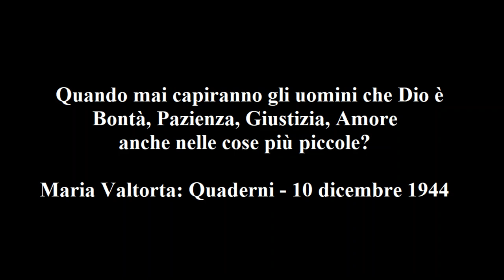Maria Valtorta – Quaderni - 10 dicembre 1944: Quando mai capiranno gli uomini che Dio è Bontà?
Maria Valtorta – Quaderni - 10 dicembre 1944: Quando mai capiranno gli uomini che Dio è Bontà, Pazienza, Giustizia, Amore anche nelle più piccole cose?

Ieri sera, dopo averle scritto la lettera che spero le verrà consegnata oggi – e prego Dio che la illumini nell’interpretarla, mettendosi nelle condizioni di noi, qui reclusi, bisognosi di delucidazioni che solo lei può dare, e molto, molto delusi per la sua sibillina risposta del 6 c.m. che ci ha proprio stupiti e sconfortati – sono piombata in un penosissimo sopore. Come soffro, ora, quando vengono! Specie se devo lottare contro il sopore perché vi è gente ecc. ecc…! Ne sono uscita alla prima luce d’alba. Mi metto subito a pregare e viene Gesù.
 Questo tempo di sosta, dirò così: pubblica, Gesù l’ha usata per una istruzione privata alla sua povera Maria. Di questa segno quello che Gesù vuole. Il resto è mio segreto e resta con me sempre.
 Stamane, a mie riflessioni intrise di sconforto per il come sono male capita, mi risponde:
 «Anche le persone più buone hanno manchevolezze. Di perfetto non c’è che Dio. Eppure gli uomini hanno voluto trovare imperfezioni anche in Me e, potrei dire: sistematicamente, hanno dato significati diversi dai veri ad ogni mia azione. Per questo Io ho insegnato: “Non giudicate”. Pensa, anima mia, che gli uomini sono tanto manchevoli e tanto, anche senza averne voglia, anzi avendone ribrezzo, intrisi di superbia, che si arrogano il diritto di aggiudicare a Dio azioni che, in verità, sono volute da loro e non da Dio, azioni che se fossero veramente volute da Me darebbero, per la loro non giusta natura e deleterie conseguenze, ragione agli uomini di criticare Dio. Quando mai capiranno e crederanno fermamente gli uomini che Dio è Bontà, Pazienza, Giustizia, Amore anche nelle più piccole cose?»
 Resto pensierosa dopo questa lezione. Poi oso ripetere una domanda, io che odio fare domande a Gesù. Mi piace lasciarlo libero di istruirmi come e su quel che vuole. Ma P. Pennoni ha insistito, anche l’ultima volta, in merito. Fosse un altro, lascerei cadere. Ma lui…
 Gesù sorride, di un sorriso buono ma serio, e dice:
 «Se quelle persone sono veramente religiose, devono trovare, nella certezza della morte in grazia di Dio dei loro quattro defunti tragicamente, sollievo al loro dolore più alto. Dico: più alto. (Scrivi molto chiaramente). Il dolore umano è più bestiale nel suo dolere. E strappa gemiti anche ai santi. Questo (scrivi adagio ma scrivi chiaro) questo dovrebbe essere sempre considerato da coloro che ascoltano gli sfoghi dei superstiti ed hanno ufficio di consolatori.
 Il dolore più alto è quello spirituale. Vivissimo in chi non è morto allo spirito per essersi per tanti anni nutrito di spirito. Costui, alla pena umana di aver perduto un aiuto e un affetto, unisce quello di un’incertezza sulla sorte eterna del Perduto. No. In questo caso non è il caso. Si plachi il dolore nella certezza di un beato ricongiungimento.
 Però di’, a chi ha voluto questa risposta, che non sia un pilota incapace, un mastro di naviglio (va’ piano, ma scrivi chiaro) dimentico delle più elementari norme di navigazione. Un’anima sconvolta da una scossa tragica è paragonabile ad una nave presa da gran fortunale. Ha bisogno di essere aiutata e alleggerita, senza imprecare per la sua incapacità ad uscire dalla bufera per entrare in acque più calme. Ora: che pilota sarebbe e che mastro di naviglio sarebbe colui che sapesse solo ostacolare ancor più la povera nave con manovre teoriche, non sempre esatte, e talora dannose, specie in certi casi? Se in luogo di raccogliere le vele le aprisse tutte, non getterebbe ancor più in preda al vento la povera nave? Se in luogo di alleggerirla, per farla fuggire più veloce, la appesantisse dicendo: “Così starà più ferma”, non ne decreterebbe il naufragio? Lo stesso avviene delle anime in tempesta. Alleggerirle si deve, capirle si deve nelle loro reazioni e nelle loro necessità. Non aumentarne il disorientamento con condanne ingiuste.
 Oh! come si condanna con facilità e sveltezza! E non sono stato Io più e più volte condannato come un demonio? Facile è dire: “Sei indemoniato”. Ma non sarà invece così colui che accusa, mancando a carità e a giustizia?
 Prendete una volta di più ad esempio Me, Maestro vostro. Marta e Maria, sconvolte dal dolore, rimproverano Gesù di non esser venuto con quella sollecitudine desiderata per impedire la morte di Lazzaro. Le rimprovero Io? No: le carezzo e conforto. So capire e compatire le anime sconvolte. Imparate.
Chiederà forse ancora, colui che ti manda a questa risposta, come fare a dar sollievo a quella povera anima in tempesta. Oh! è facilissimo! Chiedendo di soffrire per sollevare il suo soffrire e renderle pace e luce. Caricarsi degli altrui pesi, porsi sulle altrui croci per scaricare gli altri dai pesi e per deporli dalle croci. Io l’ho fatto. Fatelo voi.